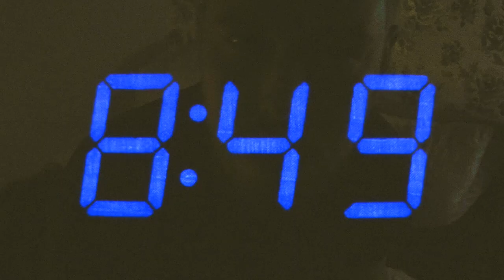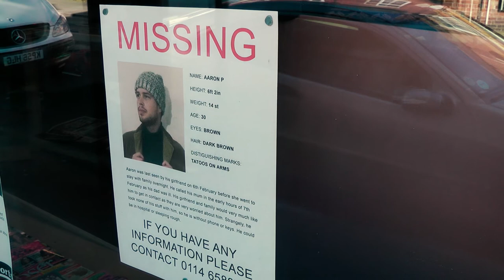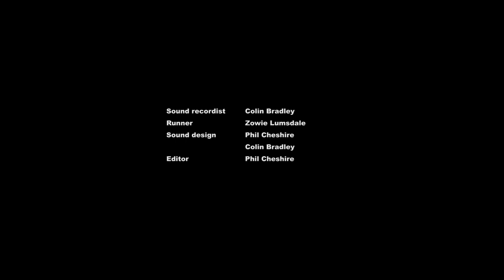RIP 3 (of 3) Short Sci-Fi Film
Aaron's journey comes to an end.

Written, directed and edited by Phil Cheshire.

Starring Simon Alexander Mark, Cat Furniss, Peter M George, Helen Lewis and Phil Cheshire.

Sound recordist: Colin Bradley
Sound design: Phil Cheshire and Colin Bradley
Running and all round good egg-ness: Zowie Lumsdale

Thanks to The Old Junior School in Sharrow, Sheffield, Ady Mac, Michael Dunn, Nation News 2 and the people of Endcliffe Park (for not looking into the camera too much!).

Tune in next week for the RIP series together as one film.